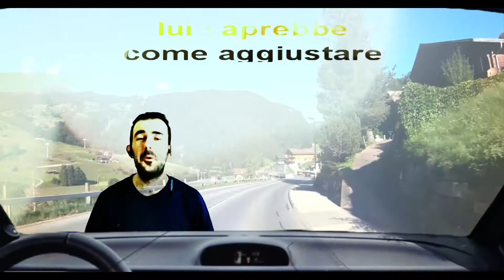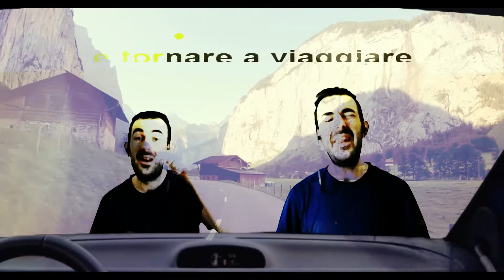Lucio Battisti - Sì, Viaggiare - Multi Track video cover con testo / on-screen lyrics + translation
Hello my patient friends,
here's this week "regular" upload, the previous ones weren't scheduled. I've been pretty active lately, maybe too much for the neighbors and your feeds. They've never been bored ever since I moved in 🤣. I guess you too 😂.
Everybody in Italy knows Lucio Battisti, but I'm guessing he isn't that known abroad even though also Paul McCartney expressed his esteem on him! Since I've been listening to a lot of U.S./U.K. classics lately I've thought about giving a taste of my Country's roots too. It goes without saying, my usual heavy touch of acute imperfection's always a bundle with each upload. 😛

Let me spend few words about Lucio Battisti and "Sì, viaggiare" for foreigners' Italian popular culture purposes:
"Sì, Viaggiare" has been released off the Album "Io, Tu, Noi, Tutti" in 1977, in the US market under the title of "Keep on Cruising". Music has been composed by Battisti, lyrics by Mogol. The track is present in season 2 of the American series "Master of None".

Lucio Battisti (1943 – 1998) was an influential Italian singer-songwriter and composer. He is widely recognized for songs that defined the late 1960s and 1970s era of Italian songwriting.
Battisti released 18 studio albums from 1969 to 1994, with a significant portion of this catalogue translated into Spanish , English (one album), French (two albums), and German (one album). He was known to be an extremely reserved artist, performing only a small number of live concerts during his career. In 1978 he limited himself to the recording of studio albums and disappeared from the public scene.

Have a great weekend! Cheers 😊👍🎶
Claudio

Testo:
Quel gran genio del mio amico
Lui saprebbe cosa fare
Lui saprebbe come aggiustare
Con un cacciavite in mano
Fa miracoli
Ti regolerebbe il minimo
Alzandolo un po'
E non picchieresti in testa
Così forte, no
E potresti ripartire
Certamente non volare
Ma viaggiare

Sì, viaggiare
Evitando le buche più dure
Senza per questo cadere nelle tue paure
Gentilmente, senza fumo, con amore
Dolcemente viaggiare
Rallentando per poi accelerare
Con un ritmo fluente di vita nel cuore
Gentilmente, senza strappi al motore
E tornare a viaggiare
E di notte con i fari illuminare
Chiaramente la strada per saper dove andare
Con coraggio, gentilmente, gentilmente
Dolcemente viaggiare...
Con le mani sporche d'olio
Capirebbe molto meglio
Meglio certo di buttare, riparare
Pulirebbe forse il filtro
Soffiandoci un po'
Scinderesti poi la gente
Quella chiara dalla no
E potresti ripartire
Certamente non volare
Ma viaggiare

Sì, viaggiare
Dolcemente viaggiare
Dolcemente viaggiare...
Sì, viaggiare...

ENGLISH:
My friend – the huge genius –
Would know what to do,
He would know how to fix [it]:
He does wonders with his screwdriver!

He would adjust the starter by raising it a bit,
And you would not hit so hard on the head1, no!
And you could start again
– you won't go quickly for sure – but [you could still] travel.

Yes, travelling: avoiding the hardest craters,
Without falling into your fears,
Delicately – with no smoke, lovingly.

Travelling smoothly,
Slowing down and then speeding it up,
With rhythm in your heart – flowing and lively –,
Delicately, with no heavy engine lifts.

And going back to travel,
And – at night – the headlights illuminating
the road clearly, so to know where to go:
Bravely, delicately, delicately, travelling smoothly.

With his engine-oil greasy hands –
Would so better understand:
To repair is better than to throw out.

He might clean the air filter by blowing a bit [of air] over it,
You could split up the people, the transparent ones from the ones who aren't,
– you won't go quickly2 for sure – but [you could still] travel.

Yes, travelling: avoiding the hardest craters3,

Yes, travelling